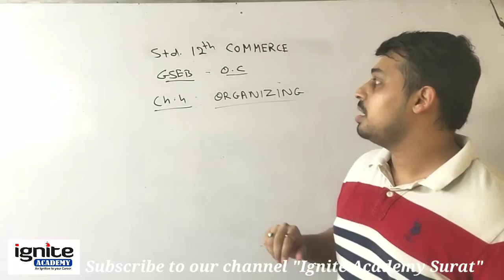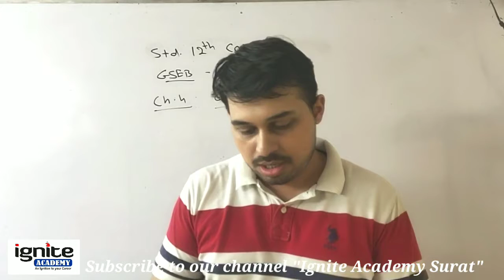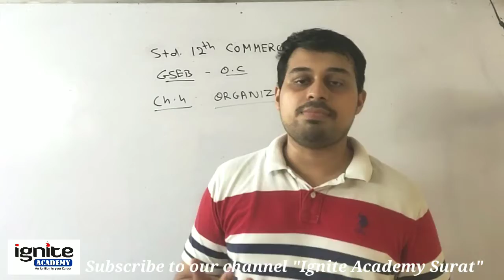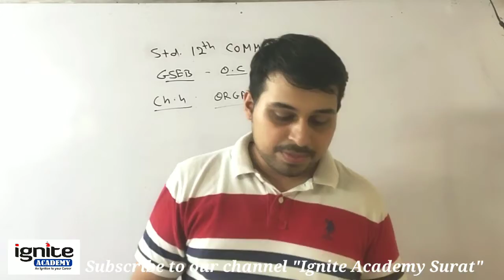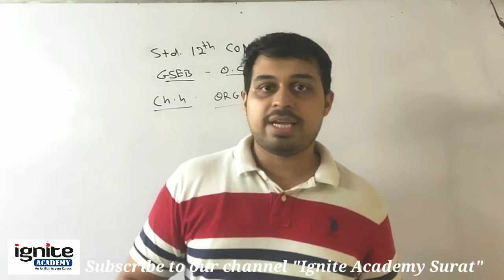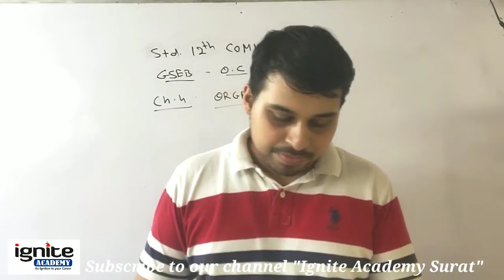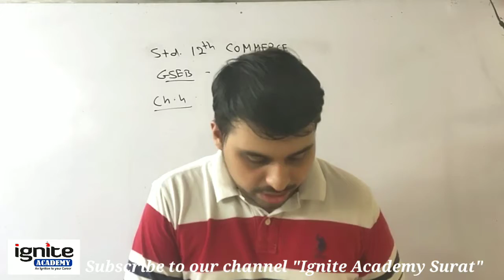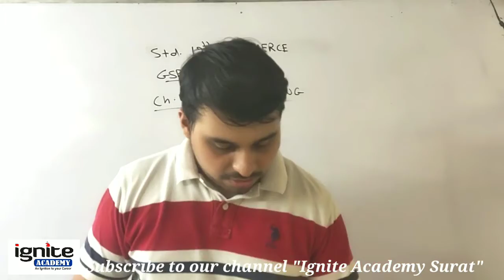Class 12 - Commerce GSEB - Part 1 - Ch. 4 - Organizing - O.C. - 2022